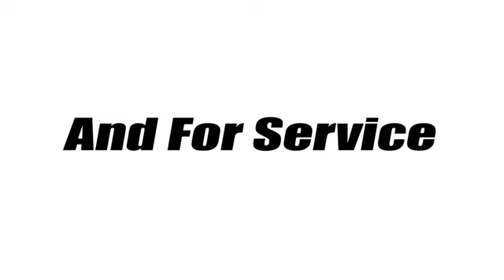New 2020 Alfa Romeo Giulia Brandon FL Tampa, FL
Year: 2020
Make: Alfa Romeo
Model: Giulia
Trim: Base
Engine: 2l 4 Cylinder Turbocharged
Transmission: RWD 8-Speed Automatic
Interior: Black
Stock #: L7626744
VIN: ZARFAMAN6L7626744

Brandon Auto Mall Fiat has a large inventory of used cars.

As your leading Brandon Florida dealer, BBrandon Auto Mall Fiat has access to a large inventory of used vehicles. At Brandon Auto Mall Fiat, our sales representatives can help you to buy your next new or used car, hybrid or sports utility vehicle through careful research and attention to detail. Above all, it is our goal to make the car buying experience easy for you find the used automobile that is right for you.

Address:
11024 Causeway Blvd.